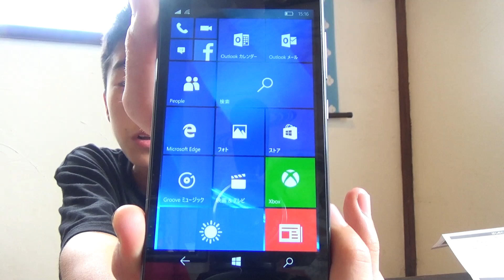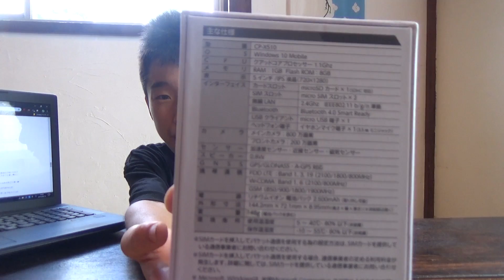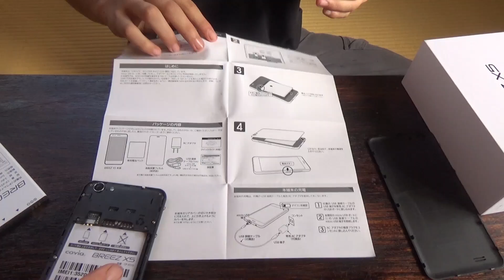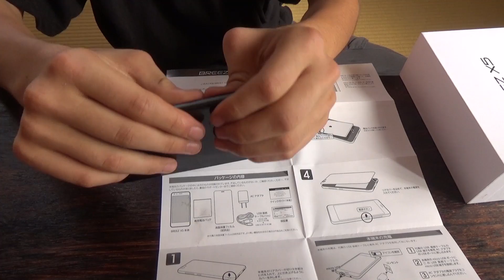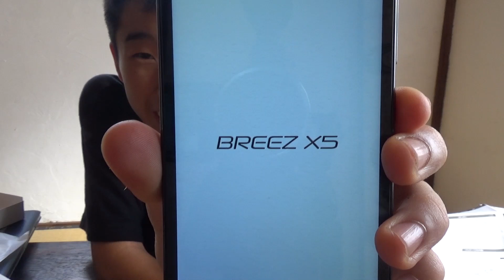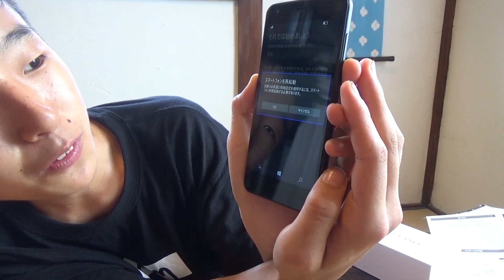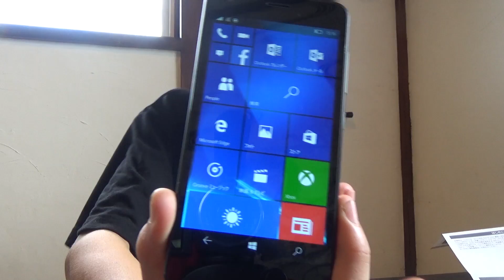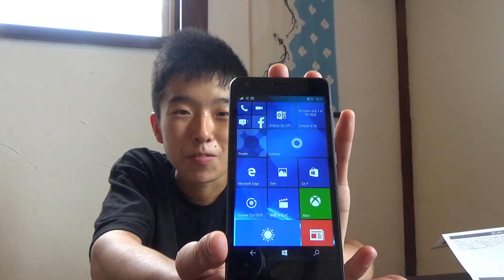【自腹レビュー】使い物にならない？？￥5980の激安 SIMフリースマホ Windows10 Mobile 《covia BREEZ X5》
そこそこ使えて、とにかく安い！スマホを探して、コレを買ってみました。五千円台のSIMフリースマホ
とにかく、格安SIMの接続が楽！　容量は少なめだけど、スマホ自体の処理速度はそこそこ良い！
そして、画面も画素数のわりに綺麗でした。だけど･･･

　★SIMフリー スマートフォン　Windows10 Mobile 【covia BREEZ X5】

レビュー①スマホとしては使い物にならない？
レビュー②モバイルWi-Fiルーターとしては優秀？？
テザリングは優秀らしい？？？

何はともあれ使ってみます！！！

【関連動画　スマホやタブレット】

■ アウトドア
⇒虫嫌いのアウトドア好きに薦めたい。蚊帳付きハンモックを試してみる！